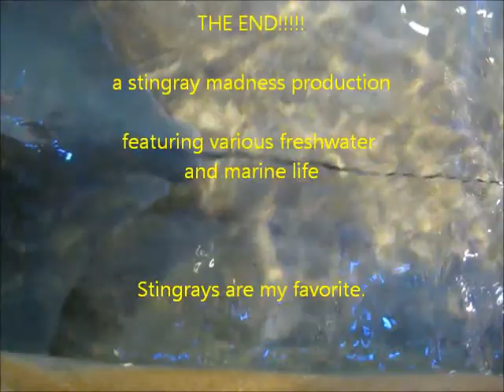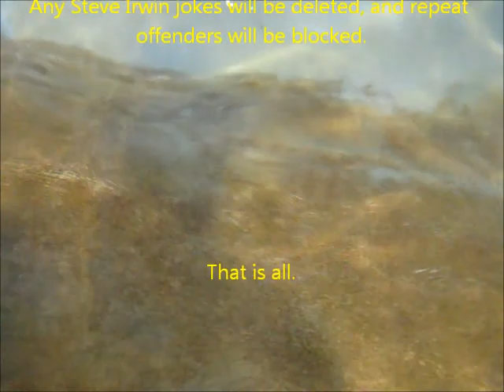my trip to the Adventure Aquarium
I may have mention on my channel, I love freshwater and marine life.  The Adventure Aquarium is one of my favorite places in the world, so I thought I'd show a few highlights.